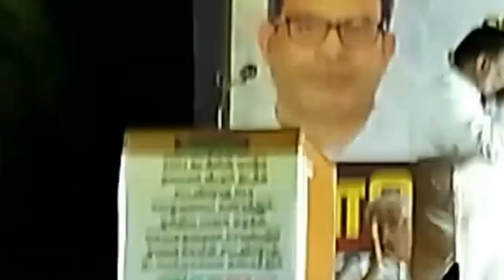"ஜெயலலிதாவின் துணிச்சல் ஸ்டாலினிடம் இல்லையே...."